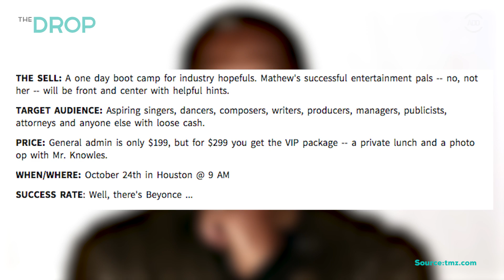Mathew Knowles Offers Classes On How To Become Beyonce - The Drop Presented by ADD | All Def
Beyonce's father Mathew Knowles will begin teaching classes on how to become a superstar for an easy $300. Do you think it's worth the cost? Which celebrity parent would you like to see teach a class on getting rich and famous? Sound off in the comments below!

[CREDITS]
Edited By: Bruce Myers